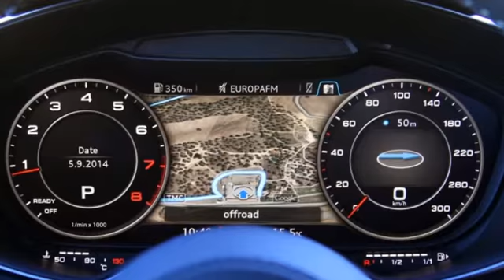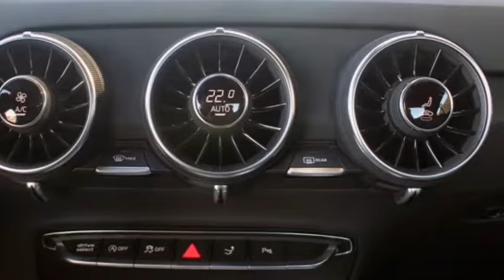2016 Audi TT | Engine Turbo 2.0L I4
Engine:
Turbo 2.0L I4
Power:
230 HP / 273 LB-FT
Transmission:
6-Speed DCT
0-60 Time:
5.3 Seconds
Top Speed:
155 MPH
Drivetrain:
All-Wheel Drive
Curb Weight:
2,712 LBS
Seating:
2+2
Cargo:
10.8 CU-FT
MPG:
36.8 MPG (Euro Cycle)
Base Price:
35,000 euros (Germany)